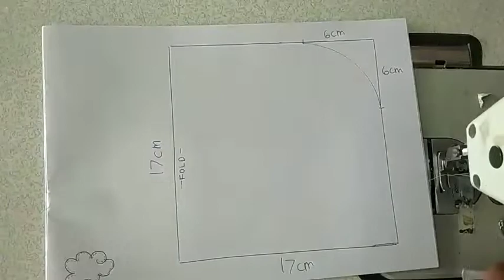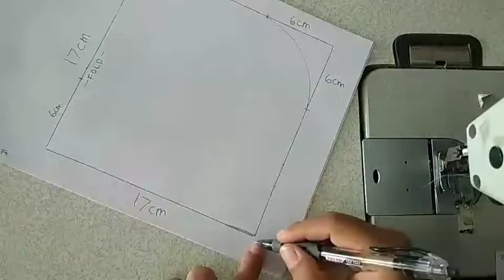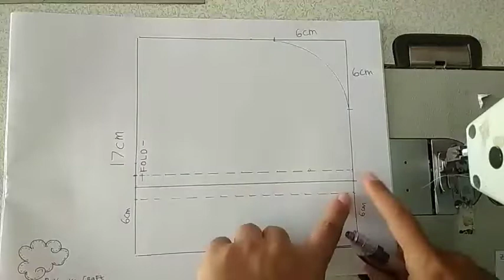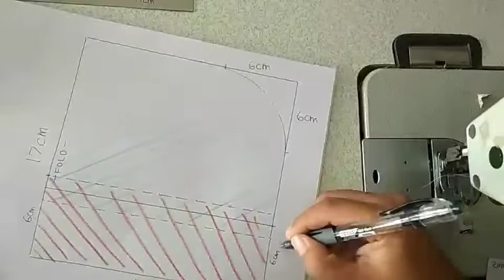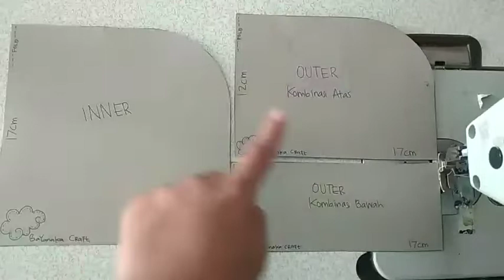DIY FABRIC MASK POUCH // MEMBUAT POUCH TEMPAT MASKER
Membuat pouch untuk masker berbentuk 1/4 lingkaran.
Pouch bisa memuat 4 buah masker, cocok untuk digunakan sehari-hari di era new normal ini.

Bahan yang digunakan bebas.
Saya menggunakan kombinasi kanvas sebagai outer dan katun sebagai inner, tanpa pelapis.
Teknik yang digunakan adalah teknik lahiran, dengan penambahan zipper tab di salah satu ujung retsleting.

Bayanaka Craft